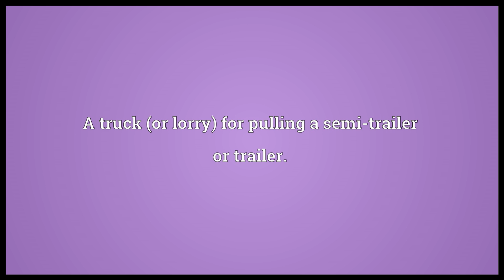Tractor Meaning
Video shows what tractor means. A vehicle used in farms e.g. for pulling farm equipment and preparing the fields.. A truck (or lorry) for pulling a semi-trailer or trailer.. Any piece of machinery, any thing that pulls something..  tractor pronunciation. How to pronounce, definition by Wiktionary dictionary. tractor meaning. Powered by MaryTTS